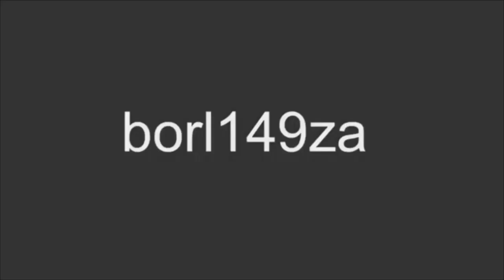Dahil Sa’yo | Teacher’s Day Celebration Activity | Riverside School | Brunei 🇧🇳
Riverside School
5 October 2019 8:30am

Teacher’s Day Celebration Activity